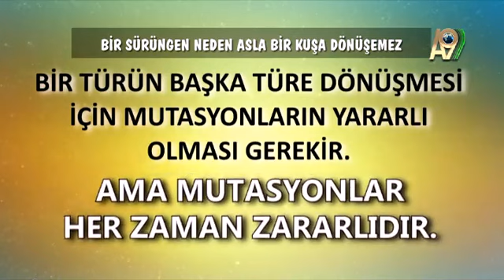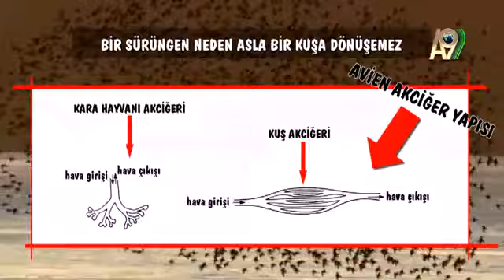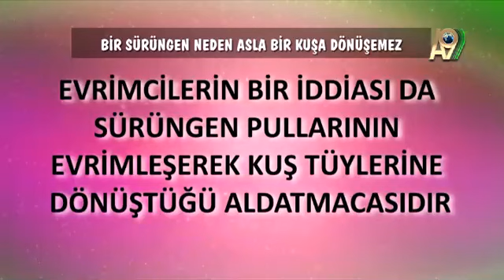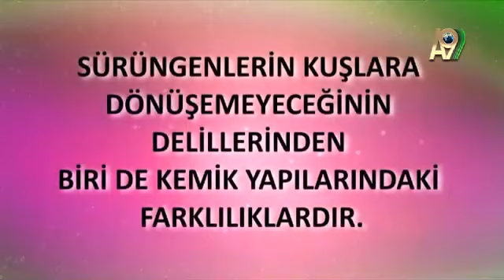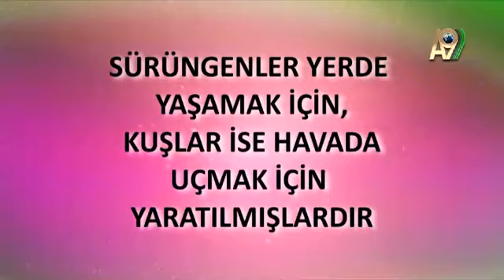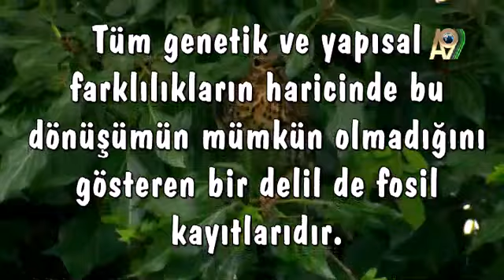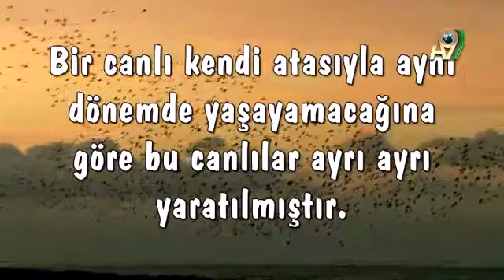Kuşların evrimi yalanı